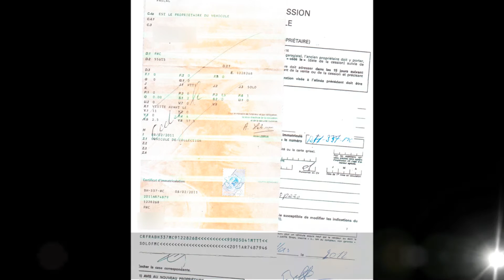Peugeot de 125cc. Año: 1959,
Peugeot  de  125cc.  Año: 1959, Se puede entregar restaurada de exposición añadiendo 2.500€ al precio de venta, (protector de piernas, todas las piezas originales). Se encuentra en perfecto estado de funcionamiento y preparada con matrícula y matrícula histórica francesa.